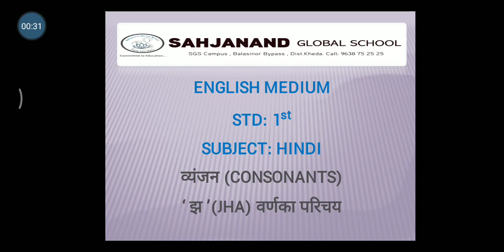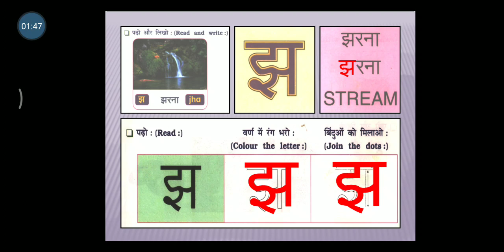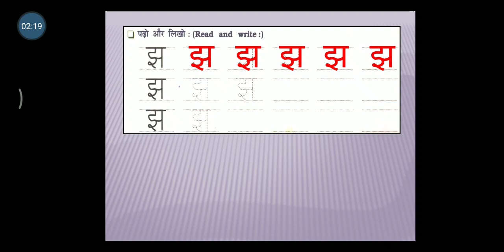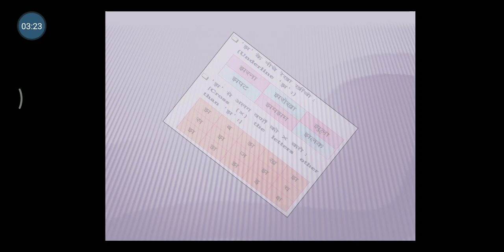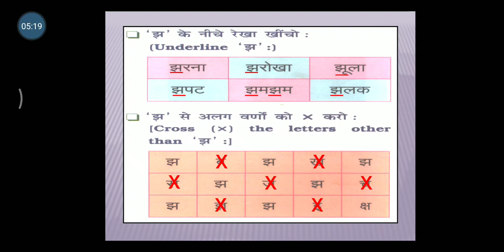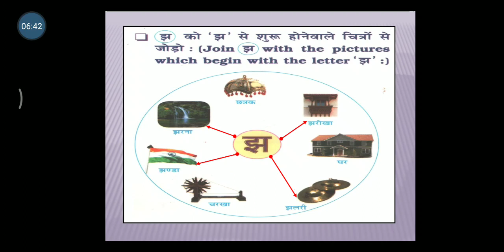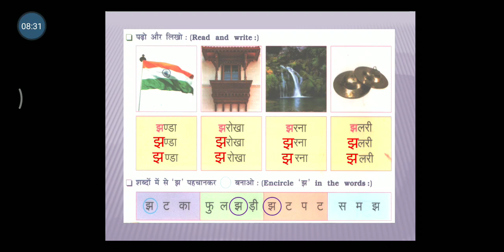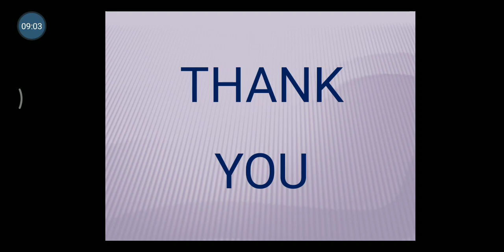STD:1st.HINDI (ENG.MED) ' झ ' (JHA) वर्ण का परिचय